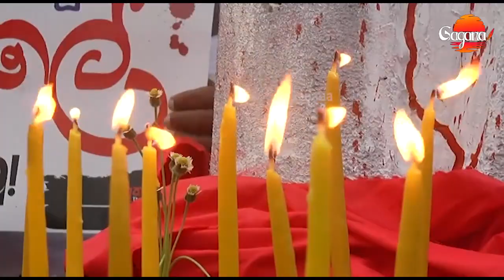තාර්ජුඩින් ඝාතනයට වසර 17යි ලසන්තව ඝාතනය කරලා වසර 15යි පාස්කු ප්‍රහාරයට වසර 5යි මේ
මේ එකක්වත් හොයාගන්න බැරි වුණේ මේවට දේශපාලනික සම්බන්ධ කම් තියෙන නිසා
තාර්ජුඩින් ඝාතනයට වසර 17යි ලසන්තව ඝාතනය කරලා වසර 15යි මහ බැංකුව හොරකම් කරලා වසර 9යි  පාස්කු ප්‍රහාරයට වසර 5යි